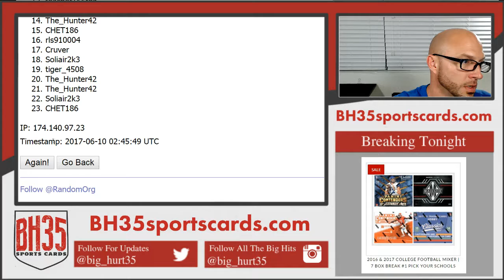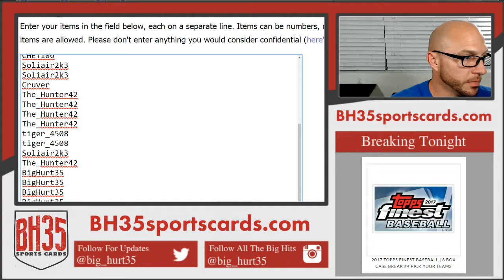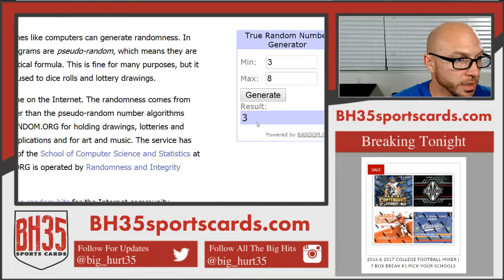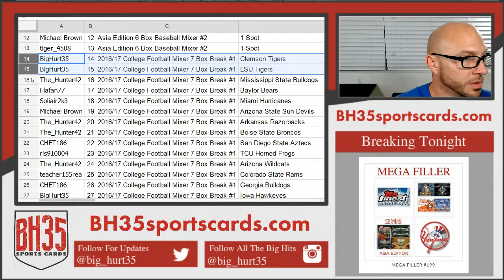Results from Mega Filler #199